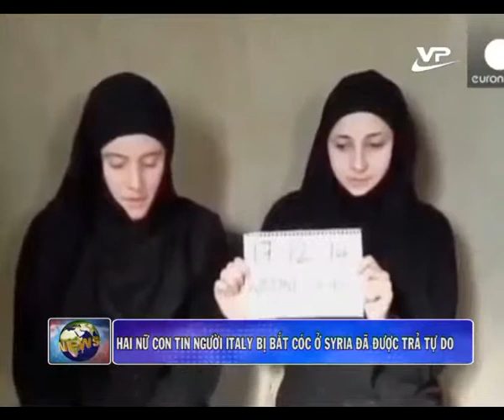Tin cuối ngày 16.01.2015